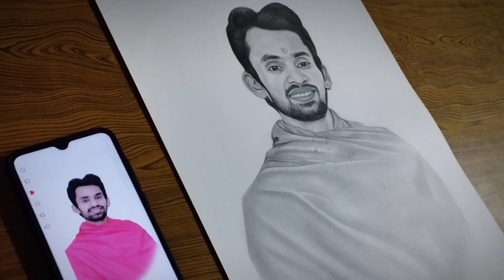how to draw sketch step by step | pencil sketch drawing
cover video

how to

drawing kaise banaenا

drawing kaise sikhe

drawing kaise banaen acchiا

drawing kaise acchi banaye

drawing kaise banaen acche se

drawing kaise banta hai

drawing kaise sikhate hain